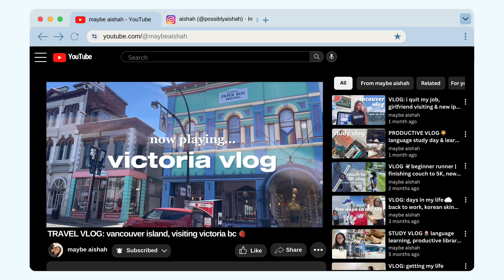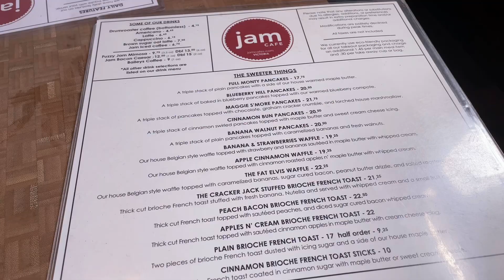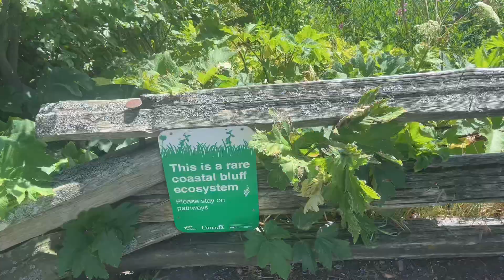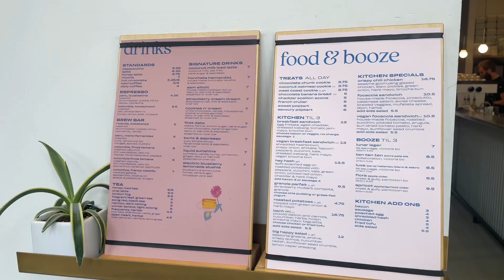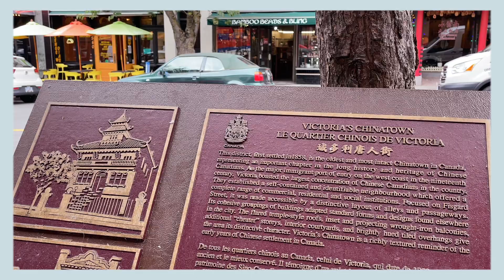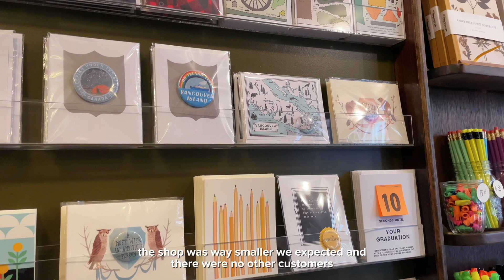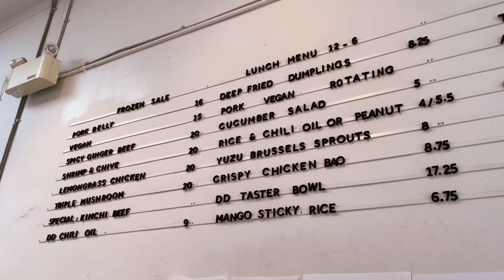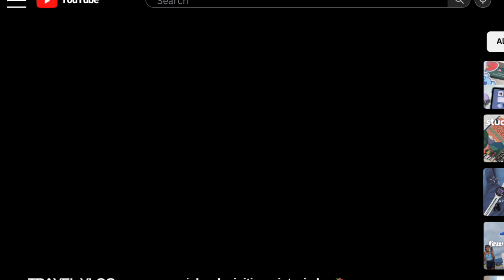🌊 TRAVEL VLOG: vancouver island, visiting victoria bc with my girlfriend 💐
[pls watch in 1080p] hiiii! this video is so unbelievably late and i’m so sorry! i accidentally deleted the original video the day before uploading it (kms) and couldn't bring myself to recreate it (until now).

〰 info 〰
camera: iphone 12
editing: capcut